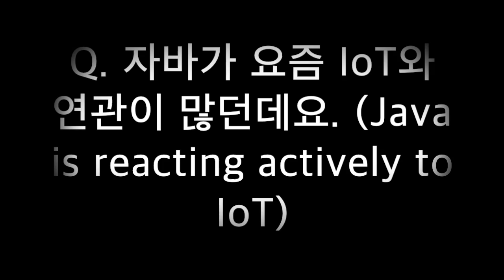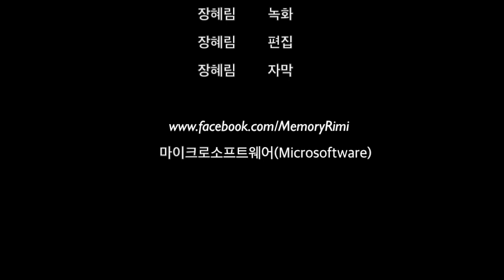제임스 고슬링 근황토크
자바를 만든 사람, 제임스 고슬링을 인터뷰했습니다.
그는 캘리포니아 집에서, 저는 서울 제 집에서 영상통화로 인터뷰했는데요.
자바 20주년 기념 인터뷰였는데 자바이야기보다 다른 이야길 더 많이 한 것 같네요^^; 한번 보시죠!

Interview with James Gosling, Father of Java. There is an English subtitle. Enjoy!